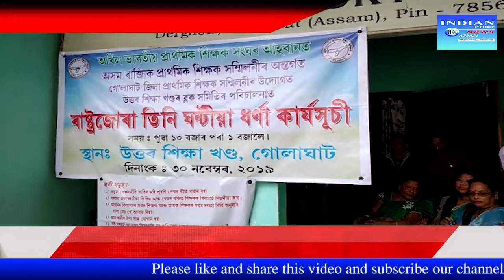#দেৰগাঁৱত গোলাঘাট জিলা প্ৰাথমিক শিক্ষক সন্মিলনীৰ ধৰ্মঘট কাৰ্যসুচী##